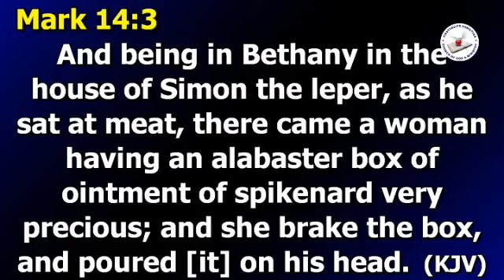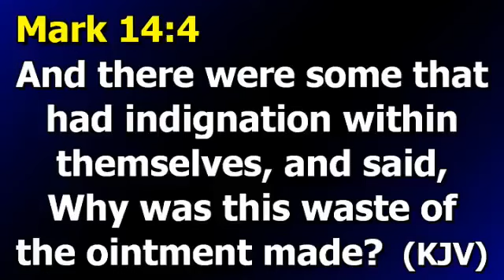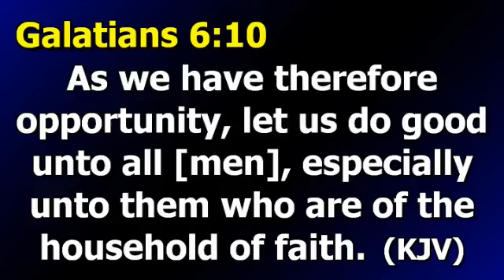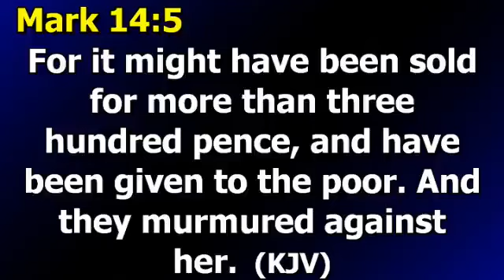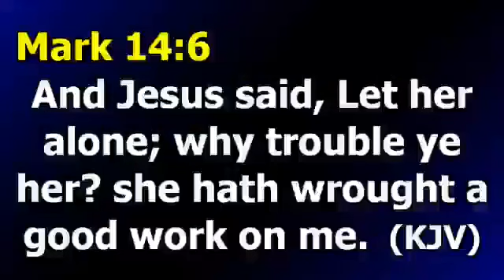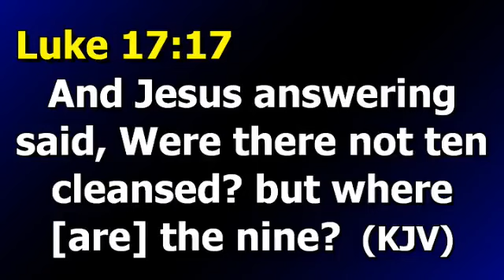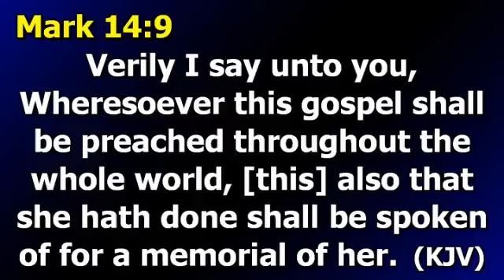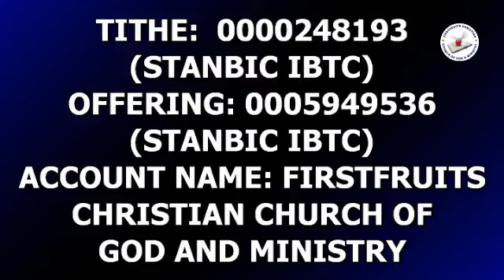Praising God with Gift and Service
This is the Official Facebook page of Firstfruits Christian Church of God and Ministry...guiding men into all truth.
Your testimony is next as you join us today.
Ministering: Rev. Victory O. Ajayi
Message Title: Praising God with Gift and Service
YouTube - Firstfruits Christian Church of God and Ministry.